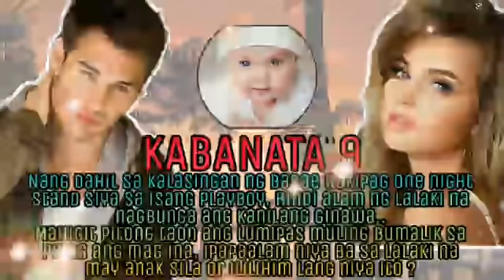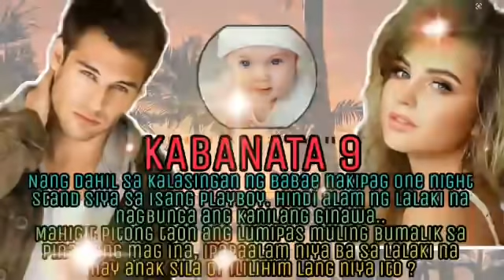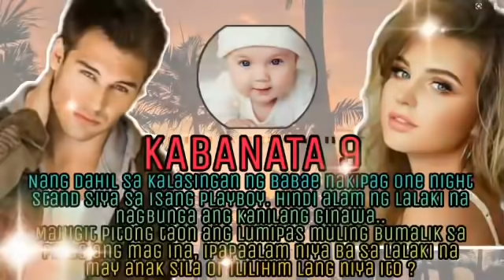FALL IN LOVE WITH THE PLAYBOY | KABANATA 9 | LOVE STORIES PH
RELATED CHANNEL
Kwento ni Kuya Jun
Maharlika tv.
Storyey
Clarktv
Pinoy Mystery
Untold Stories
Pinoy Mystery Channel
Tinagalog
Tara Iv
Jevara PH
Congtv
Kegs Tv
Alam nyo ba?
Tinig Ph
Bulalord
Sankayjanjantv
Munting Kaalaman
Kwentong pambata
ra Stories
TRENDING Topics
Black Manta
Justice League
GMA Network
Taal volcano
Vagabrothers
Wil Dasovich
Jamill
Leinab Harake
Riddles
Agassi Ching
David Guison
Arabella Racelis
Ivana Alawi
Alex Gonzaga
Tulfo
Raffy
Brusko Bro's
Best of Gaming Channel
Choox tv
oSIdogie